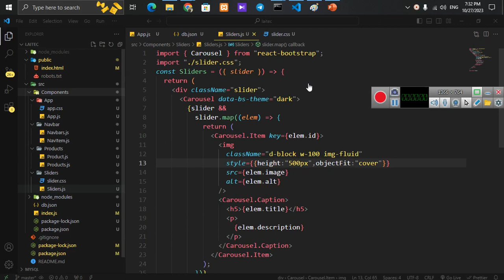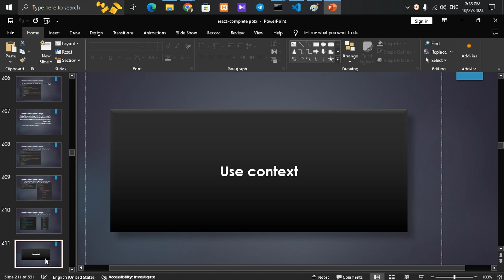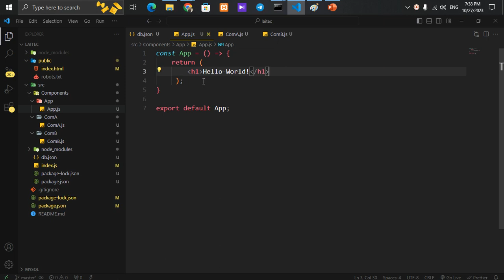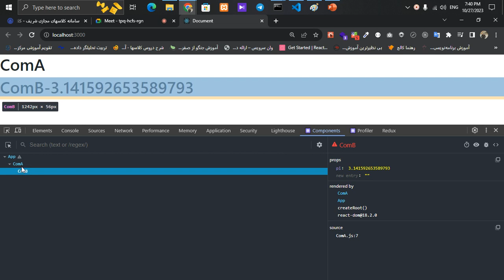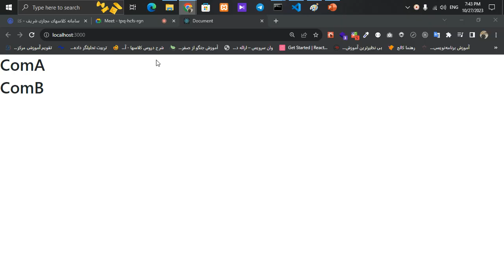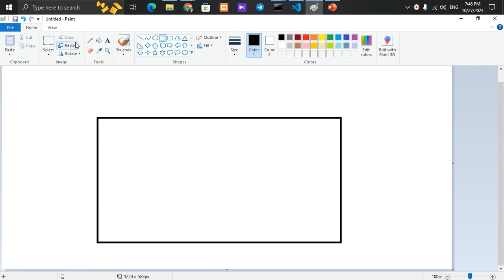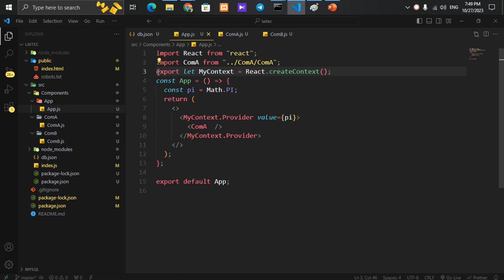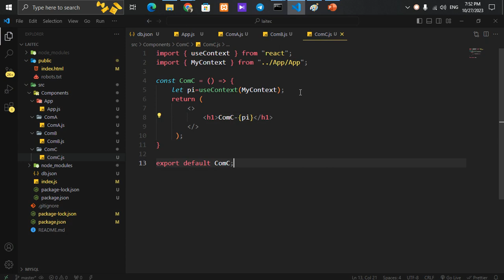آموزش React JS - جلسه 5 - بخش هفتم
آموزش React JS با تورج آرمین پور - جلسه 5 - بخش هفتم

React JS یک کتابخانه متن باز جاوا اسکریپت است که برای ساختن برنامه های تک صفحه‌ای با رابط کاربری خاص مورد استفاده قرار می‌گیرد. این کتابخانه توسط فیسبوک توسعه داده شده است و برای مدیریت لایه‌های نمایشی برای برنامه‌های وب و موبایل استفاده می‌شود. React JS به برنامه‌نویسان اجازه می‌دهد تا کامپوننت‌هایی با قابلیت استفاده مجدد طراحی و ایجاد کنند. این کتابخانه فقط بر روی رابط کاربری در برنامه‌ها کار می‌کند و می‌تواند با نمونه MVC ارتباط برقرار کند. حتی می‌تواند با دیگر فریم‌ورک‌های جاوا اسکریپت یا کتابخانه‌های آن مانند Angular JS در MVC به صورت ترکیبی مورد استفاده قرار بگیرد.